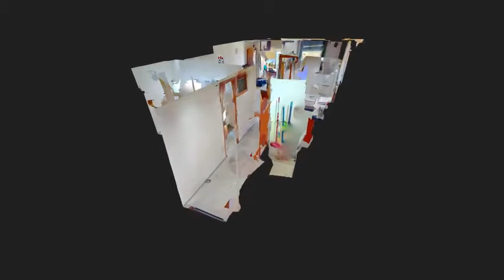IAD3797 Millenium Roses Salatar 1ra linea del mar (Costa Brava)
En 1ra linea de mar, hermoso apartamento de 61 m2 ubicado en Roses Salatar. Cerca de todos los comercios y restaurantes.
Tiene una cocina equipada abierta al salón y comedor que da en una terraza de 12 m2 con orientación sur, una habitación doble con armarios empotrados, y una otra habitación tipo "alcove" , un baño más lavadero. Una plaza de parking privado en el sub-terreno del edificio justo en frente del ascensor.
Grande piscina comunitaria y jardines.

En 1ère ligne de mer, bel appartement de 61 m2 situé à Roses Salatar. Proche de tous commerces et restaurants.
Il comprend une cuisine équipée type US ouverte sur le salon et la salle à manger qui donne sur une terrasse de 12 m2 orientée plein sud, une chambre double avec placards, et une autre chambre de type "alcôve", une salle de bain plus une buanderie.
Une place de parking privée au sous-sol de l'immeuble juste en face de l'ascenseur.
Grande piscine communautaire et jardins.

In 1st line of sea, beautiful apartment of 61 m2 located in Roses Salatar. Close to all shops and restaurants.
It include an equipped kitchen open to the living room and the dining room which open to a terrace of 12m2 orientation south, a double bedroom with fitted wardrobes, and another bedroom type "alcove", a bathroom plus a utility room. A private parking space in the basement of the building just in front of the elevator.
Large community pool and gardens.